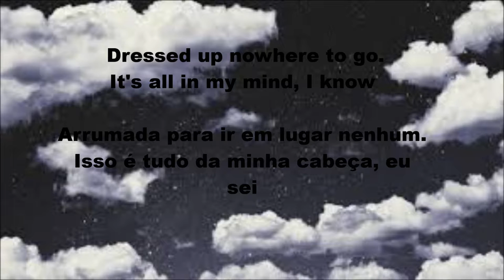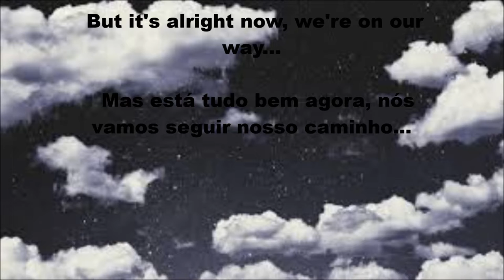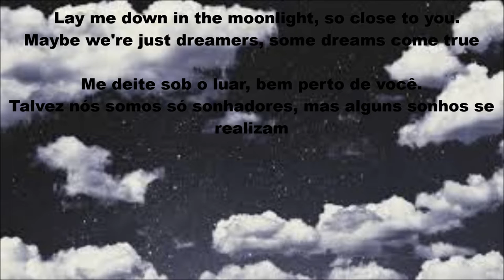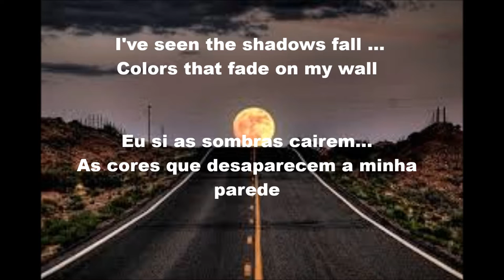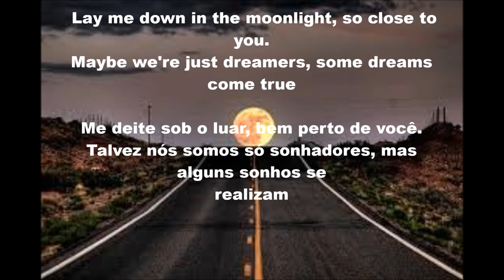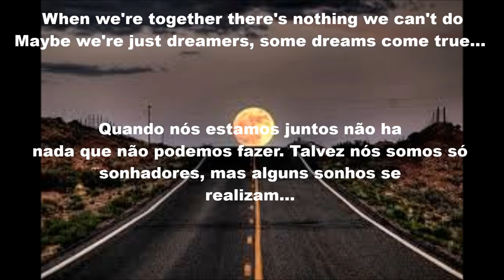The Bangles - Some dreams come true Lyrics+Tradução